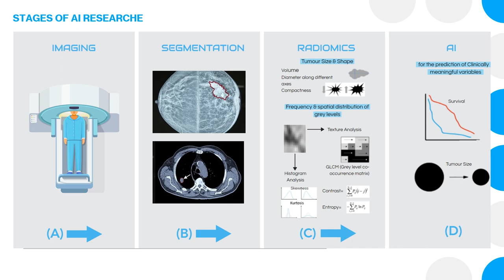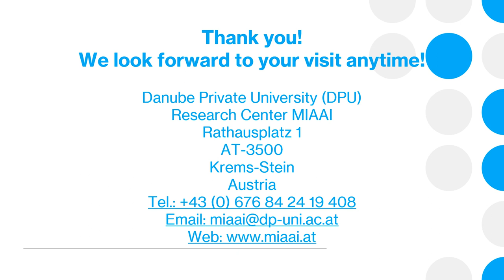Medical Image Analaisys & Artificial Intelligence, DPU, Krems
Get ready to revolutionize the world of healthcare with MIAAI - the Medical Image Analysis & Artificial Intelligence Center of Excellence at Danube Private University Krems. With a focus on advancing artificial intelligence in healthcare, MIAAI is dedicated to improving patient outcomes through cutting-edge AI technologies. From tumor diagnostics to prognostics and treatment, MIAAI is leading the way in transforming the future of medicine. Join us on this journey and be a part of something truly transformative and impactful. Visit MIAAI today and discover the power of AI in healthcare.